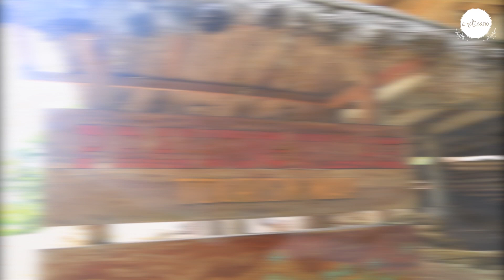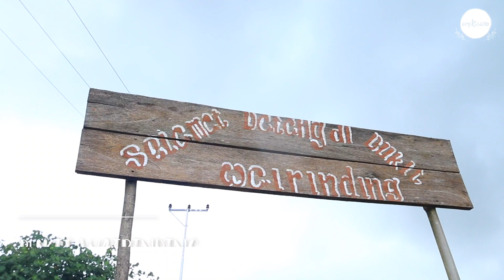(NOT A VLOG) WONDERFUL INDONESIA! MY SUMBA TRIP SUMMARY ❤ | AMELICANO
Halo Karamel~!

Akhir Januari sampai awal Februari lalu aku jalan-jalan ke Pulau Sumba, NTT bareng orang tua aku dan bener-bener terkesan sama keindahan alamnya! Walaupun aku nggak ngevlog, tapi aku pengen share ke temen-temen semua yang mungkin belum pernah ke sana melalui short video clip ini :)

P.S: Maaf ya kalo videonya geter-geter, manual pake tangan soalnya ;p

안녕 카라멜~!

지난 1월 말부터 2월 초까지 저는 부모님과 함께 숨바섬 여행을 갔다 왔는데
숨바섬의 자연의 아름다움에 정말 깊은 인상을 받았어요!
브이로그 대신 짧은 뮤직비디오를 통해
숨바섬에 아직 가보지 못하신 여러분들에게 공유하고 싶어요 :)

P.S: 영상이 흔들려서 죄송해요ㅠㅠ 수동으로 찍었으니까요 ;p